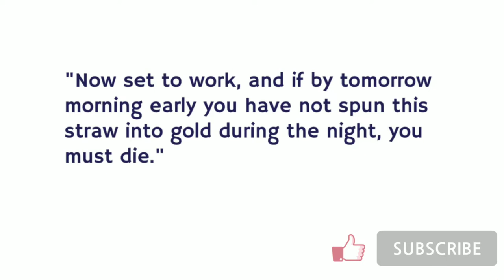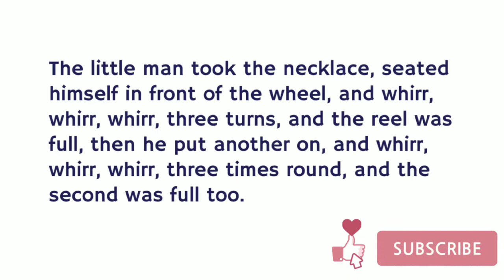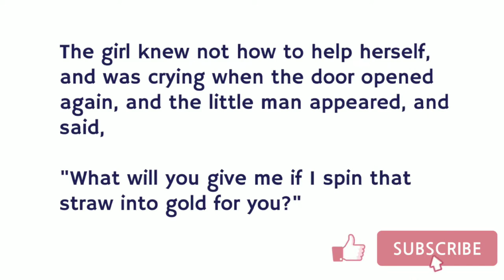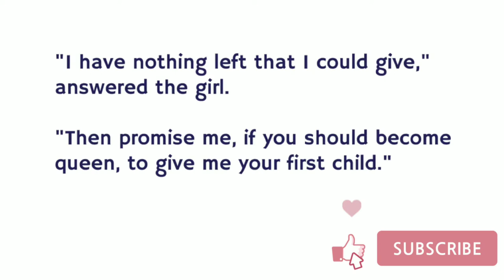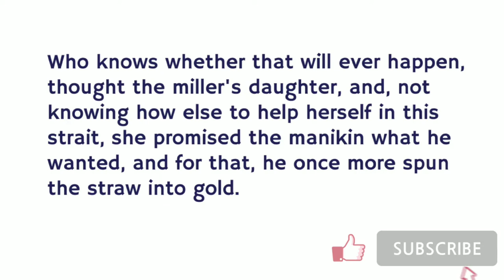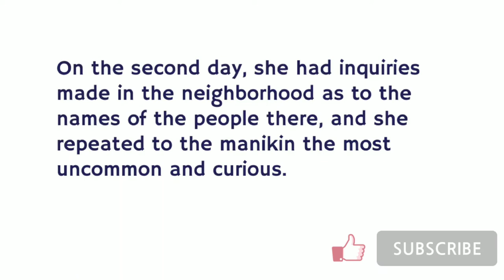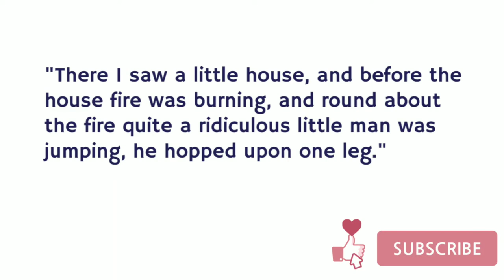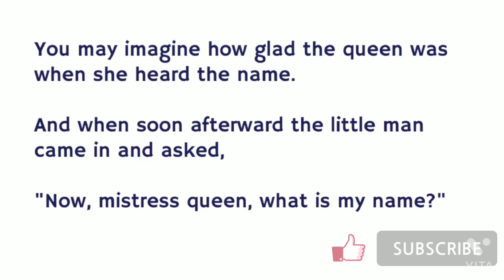Learn English Through Story ★ Rumpelstiltskin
Rumpelstiltskin - Learn English Through Story

Stories told in the English Language, help you to learn new English words while learning English with dialogues and phrases.

Learn English Through Story ★ Rumpelstiltskin -- English Listening Practice Level - 1
★  @Learn English  - a free Channel for English learners.

PLOT -
"Rumpelstiltskin" (German: Rumpelstilzchen) is a German fairy tale. It was collected by the Brothers Grimm in the 1812 edition of Children's and Household Tales. The story is about an imp who spins straw into gold in exchange for a girl's firstborn.